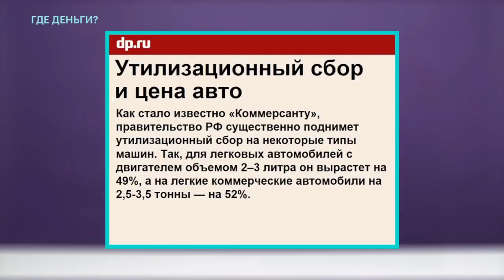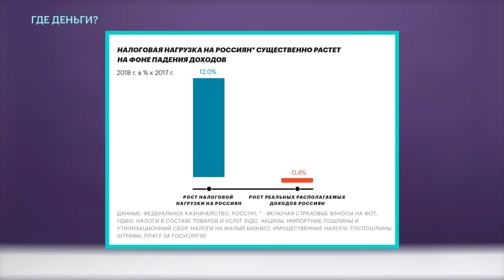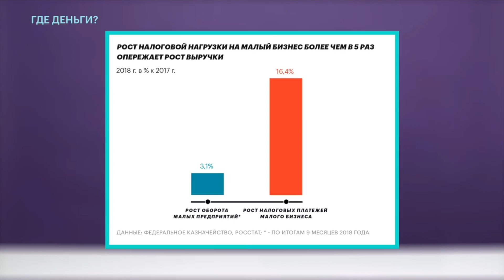Милов о резком росте налоговой нагрузки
Владимир Милов рассказывает, насколько выросла налоговая нагрузка россиян за последнее время, и почему рост налогов не решает экономических проблем страны.